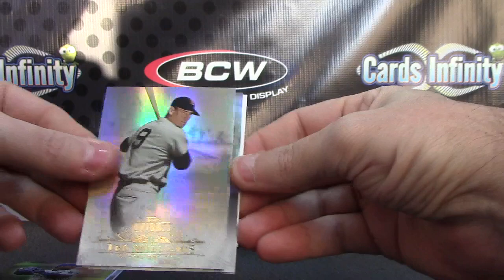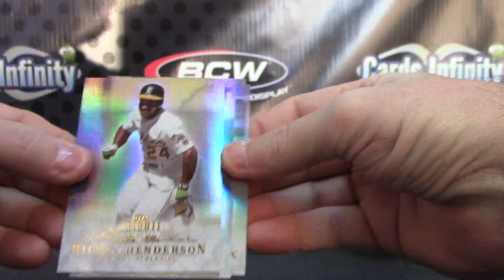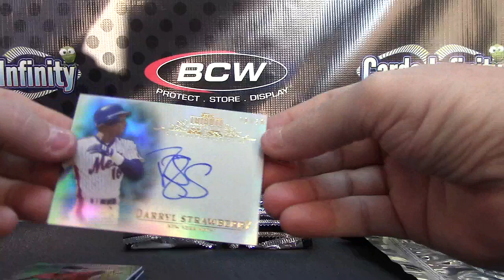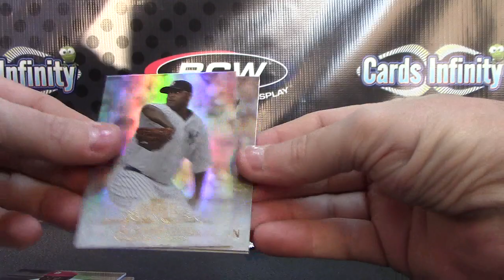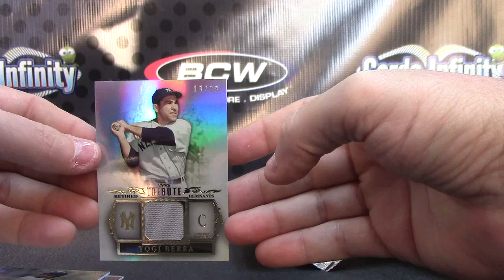Jereme's 2013 Tribute Baseball 2 Box Break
Thanks again Jereme, Chris J.